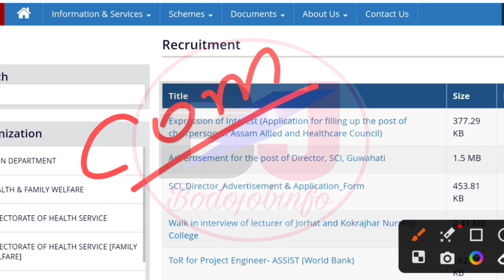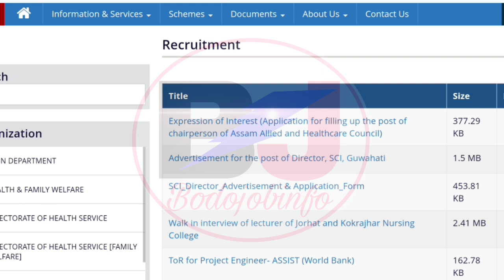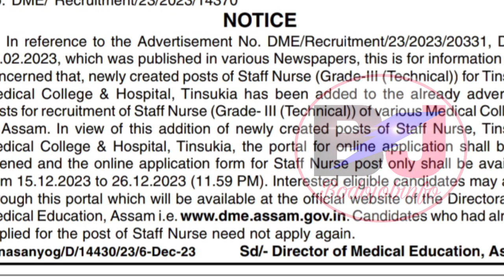Assam Health Dept Big Update सफैबाय,, DME New Apply खालाम Gr.4 Gr.3 Exam?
Assam Government Health Department Recruitment Big Update Grade III and IV Level Post Declared for Various Medical Colleges, Assam Health Services Recruitment Big Update new apply Date Out, Assam Health Services Recruitment Admit Card Download and Exam Details 2024.

▶️▶️💕 My Vlogging Channel ✔️ @AdaPhungkha